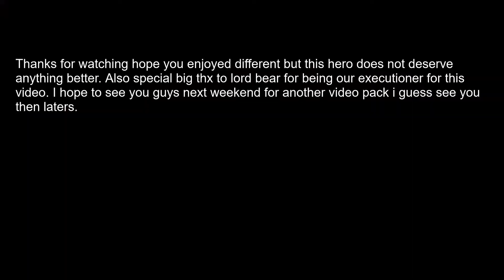For Honor Kyoshin Master Montage